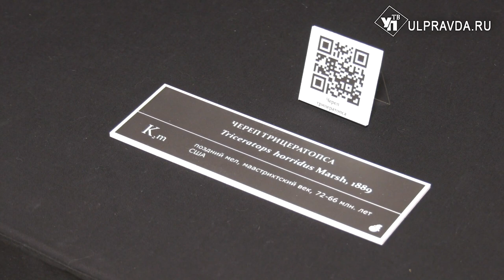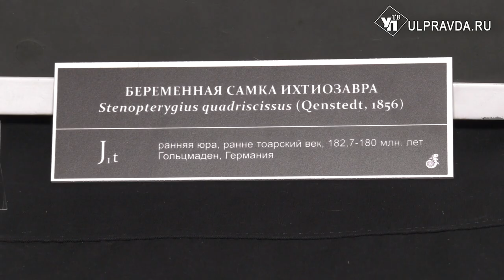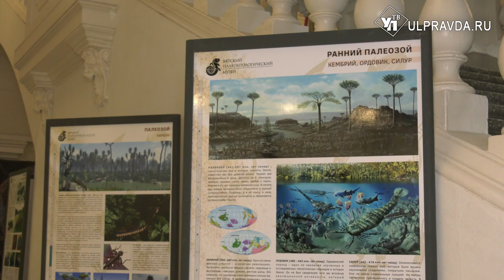В краеведческом музее Ульяновска поселились тираннозавры и ихтиозавры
Необычные экспонаты привезли в Ульяновской областной краеведческий музей. Возраст некоторых из них достигает почти миллиарда лет.